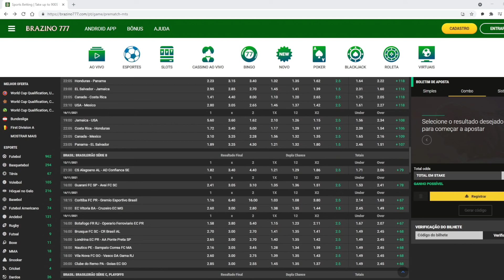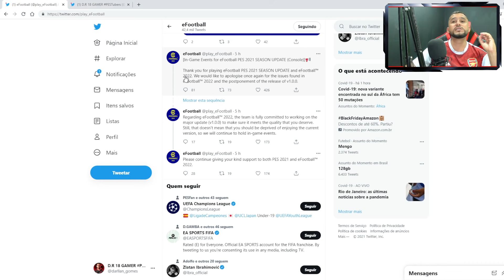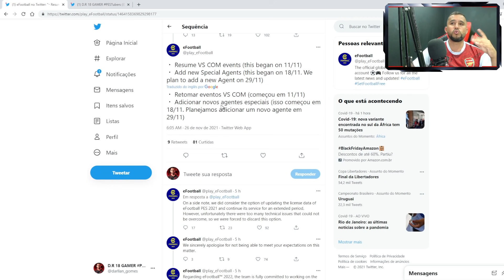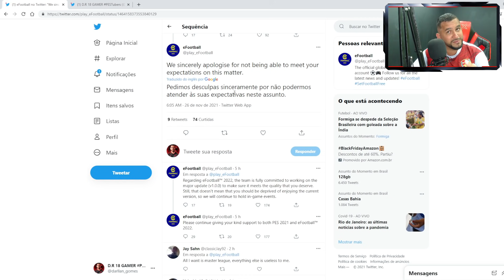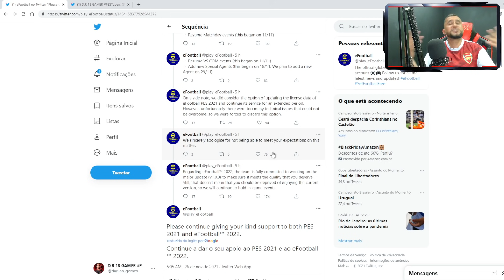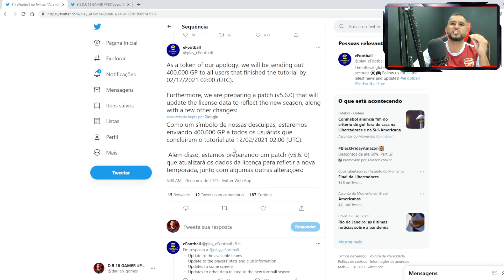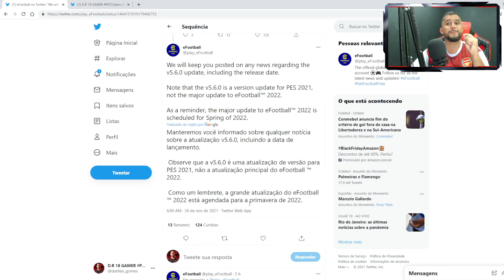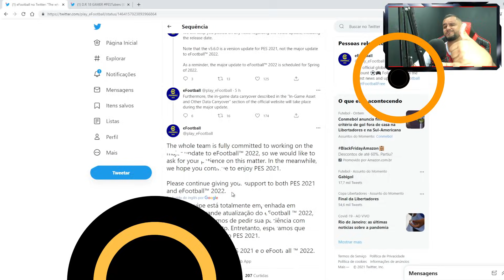🚨 NOVIDADES DA KONAMI SOBRE PES 21 E EFOOTBALL 22!! ATUALIZAÇÃO NOS ELENCOS?! MOEDAS MYCLUB GRÁTIS!!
USE O CÓDIGO DR18 PARA TER UM BÔNUS ESPECIAL DE BOAS VINDAS DE 250% NO PRIMEIRO DEPÓSITO

KONAMI FALA SOBRE ATUALIZAÇÃO NO PES 2021 E EFOOTBALL 2022.